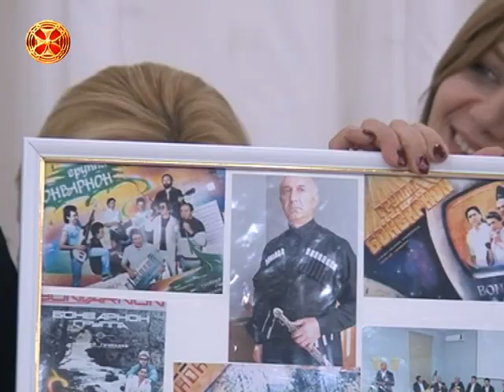,,განთიადის" სიუჟეტი-შოთა დარბუაშვილის შემოქმედებითი საღამო